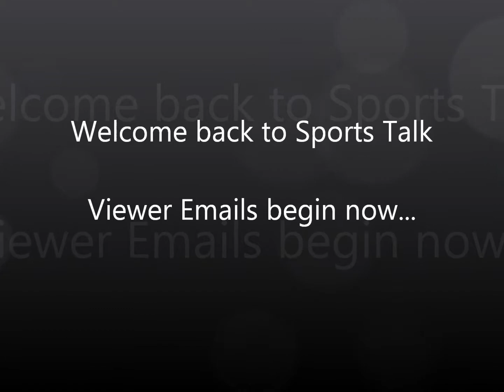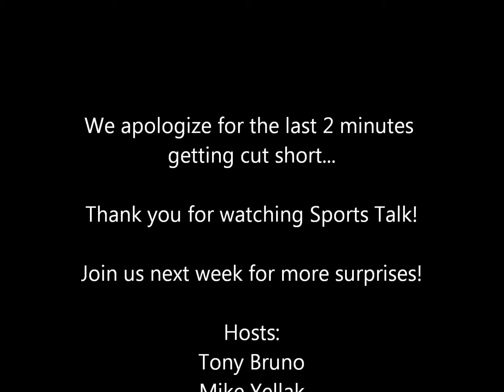Tony Bruno reads viewer emails with Mike Yellak and Sports Talk 2013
Tony Bruno joins Mike Yellak and Dustin Pastula in reading viewer emails this week. Also Mike Yellak does his famous impression of Tony Bruno to Tony Bruno himself!  A MUST WATCH EPISODE!